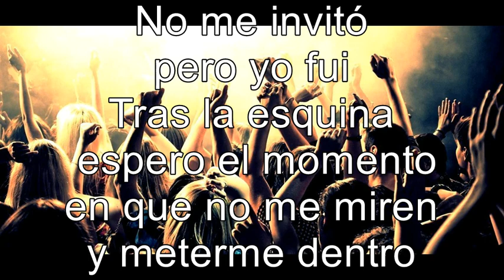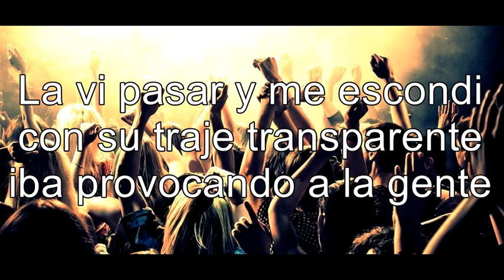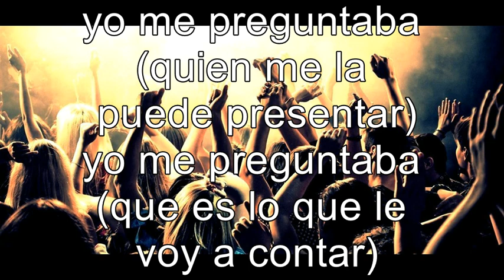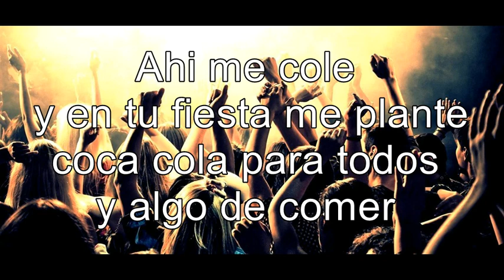Mecano - Me Colé En Una Fiesta (Lyrics)